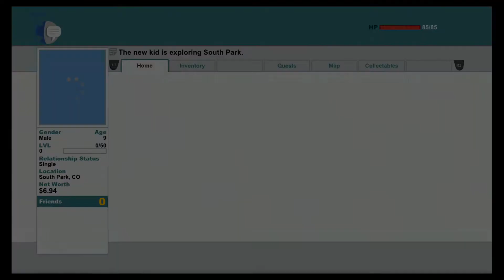Let's Plat South Park: The Stick Of Truth (Part 29) - Let's Go Round Again!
Welcome, one and all, to South Park: The Stick Of Truth! In fact, I can pretty much guarantee the opposite! If that's not your thing, it's only two videos a week to avoid :)

In part 29, we start from scratch!

Shout out to my channel artist (and girlfriend), Etch, for buying me this game for Christmas! Check her out on Instagram @etchillustration